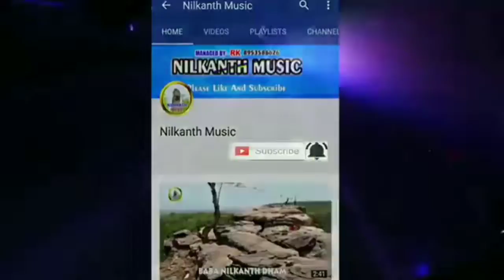होली- देखो होली का कैसा बहार आया है लेके खुशियां हजार स्वर- भगवानदास बैस व सांथी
यह बिडियो होली में बनाया गया जो
सबको हर गांव में खुशियां अपार लाया है
स्वर- भगवानदास बैस व सांथी
ricording-
nilkanth music prsent
कैमरा-अरबिंद जी
एडिटिंग- अरबिंदो जी
कोर्स-नारायण बिश्वकर्माजी
राधेश्याम शाहू जी राजेन्द्र बिश्वकर्मा जी